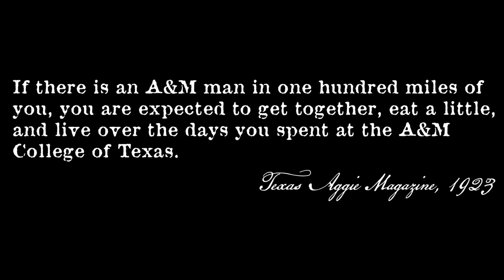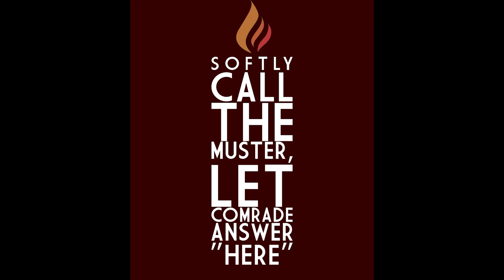Aggie Muster Day - April 21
“If there is an A&M man in one hundred miles of you, you are expected to get together, eat a little, and live over the days you spent at the A&M College of Texas.” - Texas Aggie Magazine - 1923
"Aggie Muster Day" sung by Texas A&M Singing Cadets - 1976